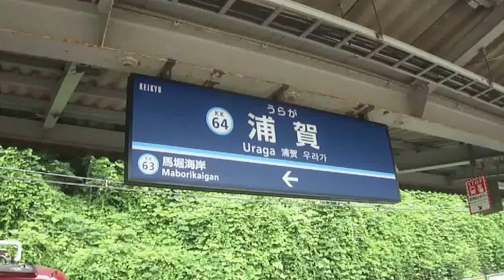京浜急行電鉄 浦賀駅 発車ベル・発車案内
京浜急行電鉄浦賀駅の発車ベルと発車案内です。京急は電車接近でメロディーが流れることがありますが、発車時はベルばかりです。